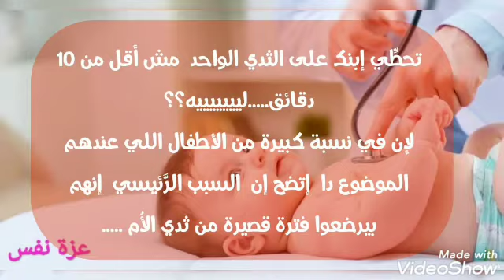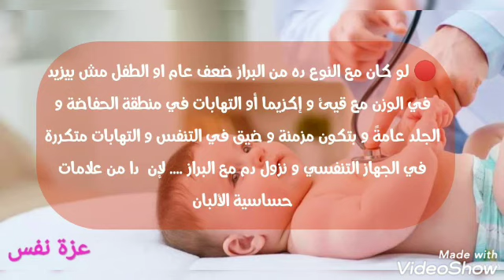البراز الاخضر عند الرضع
البراز_الأخضر_عند_الرضع

موضوع مقرف أنا آسف... بس لازم أوضحه عشان بتحصل مهازل من وراه
بترضعي طبيعي و إبنك بيرضع كويس و وزنه بيزيد و لقيتي البراز بتاعه لونه أخضر و فيه مخاط

تعملي إييييييه؟؟؟!!
تحطِّي إبنك على الثدي الواحد مش أقل من ١٠ دقائق. ليييييييه؟؟
لإن في نسبة كبيرة من الأطفال اللي عندهم الموضوع دا إتضح إن السبب الرَّئيسي إنهم بيرضعوا فترة قصيرة من ثدي الأُم .أو الأُم بتبدل بسرعة من ثدي ل ثدي ف بيرضعوا اللبن الخفيف اللي في الأول اللي اسمه اللبن الأمامي و اللي مليان لاكتوز و بيفضل في المعدة ويتخمر ويعمل اللون الأخضر الغامق و المخاط دا بس لما مدة الرضاعة زادت والأطفال بقوا بياخدوا اللبن الغني بالدهون و بيزود الوزن و بيشبَّع اللي إسمه اللبن الخلفي بدأ الموضوع يقل لإن الدهون اللي في اللبن دا بتسهل الهضم و مش بتخلي حاجه تتراكم في البطن وبيرجع البراز ل لونه الطبيعي

كمان لو زودتي فترة الرضاعة من صدر واحد هتتغلبي على مشاكل كتير تانية لإن اللبن الخلفي بيشبع و تقيل ف هيخليه يرضع وينام فترة كويسة و مش هايعيط طول الوقت ويفضل عايز يرضع كل شوية .كمان مرات الترجيع هتقل .و هترتاحي من التهابات الحفاضة اللي كل شوية تيجي بسبب اللاكتوز المتخمر الحمضي اللي بينزل مع البراز

🔴 لو زادت عدد المرات و أصبحت أكثر سيولة مع قيئ و حرارة لأكتر من ٢٤ ساعة .لإن دا ممكن يكون نزلة معوية.

🔴 لو كان مع النوع ده من البراز ضعف عام او الطفل مش بيزيد في الوزن مع قيئ و إكزيما أو التهابات في منطقة الحفاضة و الجلد عامةً و بتكون مزمنة و ضيق في التنفس و التهابات متكررة في الجهاز التنفسي و نزول دم مع البراز لإن دا من علامات حساسية الالبان